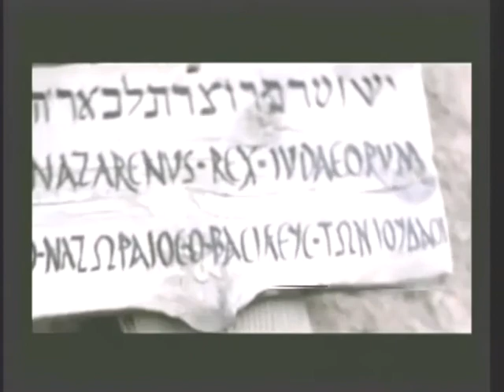Waterbrook Community Church, Longs SC - Abundant Life Series: The Cross Part 3, 29March2015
Waterbrook Community Church, Longs SC - Abundant Life Series:  The Cross Part 3, 29March2015 (Palm Sunday)